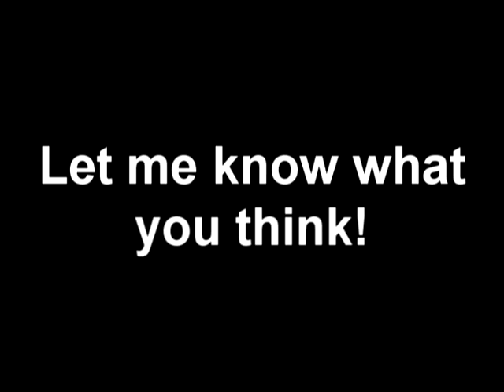Tell Me About That Date Saturday Night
Hey everyone, it's Breen. This is my new band's first recorded song and the third song written by all of us. It's lacking vocals. If you are intereseted in playing bass or singing, get back to me somehow. Also, thanks to Will Hague for recording us and throwing down bass for the song. Let me know what you think.